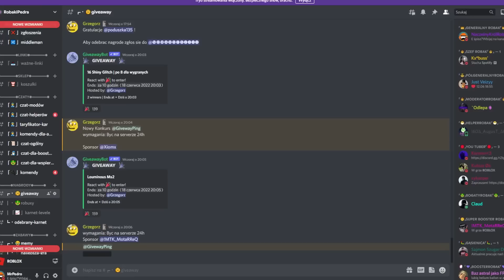NOWY MEGA UPDATE w MINING SIMULATOR 2! NAJWIĘKSZY i NAJLEPSZY UPDATE w HISTORII GRY! ROBLOX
spend robux

weryfikacja roblox
ochrona roblox
weryfikacja dwuetapowa
weryfikacja dwu etapowa
skyblock
skybock roblox
darmowe robuxy
robuxy za darmo
rozdawanie robóx

opening
spend robux
robux elite
darmowe robuxy
rozdawanie robux
robux za darmo
robuxy
robux
darmowe robuxy zobacz jak
200robux
wydawanie robux
robux spend
free robux
robux free
robux darmo
darmowe
za darmo
roblox
robux
robuxx
robuks
robuksy
darmowe robuksy
roblox robux
skate park
skate park roblox
deskorolka roblox
deskorolka roblox
skate park w roblox
BLOXBURG
bloxburg
roblox
 roblox pl
bloxburg pl
bloxburg po polsku
bloxburg polki
polskie RP
polki RP
roblox koszulki
roblox grupa
skyblock update